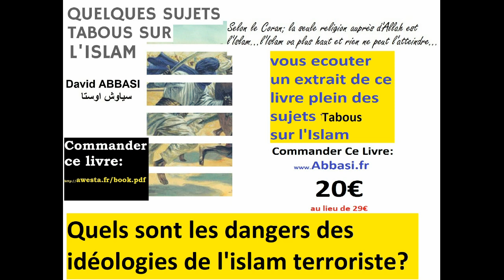les dangers des idéologies de l'islam terroriste David Abbasi